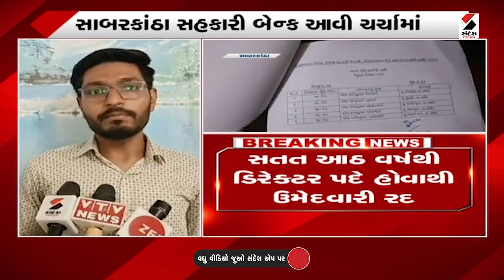Sabar kantha સહકારી બેંકની ચૂંટણીથી રાજકારણ ગરમાયું@SandeshNewsTV